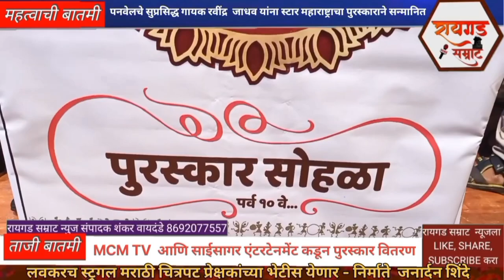स्टार महाराष्ट्राचे पुरस्कार -२०२४ आद्य क्रांतिवीर बळवंत फडके नाट्यगृह पनवेल